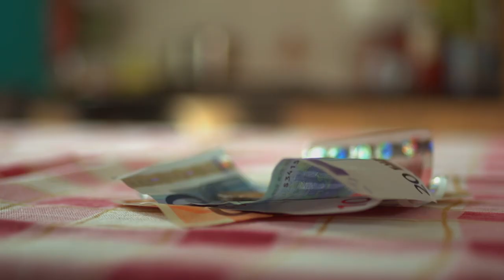Don't play with food" - NON LO FARESTI MAI : Soldi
'Don't play with food' sono cinque spot contro lo spreco alimentare e sono il frutto di un progetto curato dagli studenti del terzo anno 2013-14 della Civica Scuola di Cinema di Milano con la supervisione del regista Carlo Arturo Sigon e delle pubblicitarie Carlotta Tessarolo e Arianna Pregagnoli, in collaborazione con EDI (Effetti Digitali Italiani) e la partecipazione amichevole di Giobbe Covatta.

Regia Alessandro Maria Buonomo
Script Ugo D'eramo
Fotografia  Fabio Brusadin  - Operatore Mara Riccardi
Elettricisti  Andrea Brolpito, Aura Caldarini, Silvia Lombardo, Rodolfo Rozza
Fonico Michele Brambilla
Montaggio Giuseppe Chiaramonte, Simone Manganello
Direttore di produzione Matteo Damiani- Aiuto regia   Davide Signorelli
Assistenti di produzione Valentina Fratello,  Emanuela Quaranta, Carolina Duarte, Carolina Gomez Teixeira
Segretario di edizione Stefano Malchiodi - Truccatrici Silvia Pagliarini BCM Manuela Rosignoli
Con
Andrea Fazio, Angelica Cacciapaglia
con l’amichevole partecipazione di
Giobbe Covatta
Musiche
 Robin Mario Kelvink,
Tutor di regia Carlo Arturo Sigon - Tutor di ripresa Ercole Visconti - Tutor di produzione Roberta Bulgarelli
Tutor di audio Paolo Benvenuti - Tutor di montaggio Anna Gorio - Tutor di sceneggiatura Carlotta Tessarolo, Arianna Pregagnoli
Tutor musicisti Giuseppe Venosta